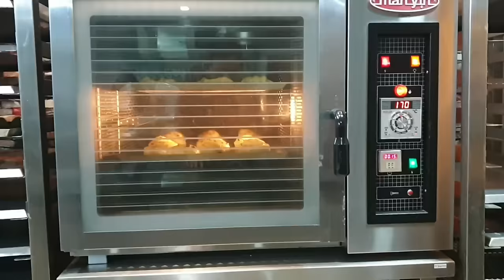Danish Pastry | Tips and Trick Manual Tangan, Mudah dan Cepat, Ga Perlu Jajan Lagi | Bikin Di Rumah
Alhamdulillah setelah lama sibuk bekerja dan momong anak, banyak banget PR video yang tertunda. Semoga video Danish Pastry ini bisa menjadi penawar rindu setelah sekian lama ga berjumpa hehhehe
Selamat menyaksikan, resep simpel ini, dengan cara yang super duper mudah, bisa di buat di rumah jadi ga jajan menu special ini lagi hehhee
Berasa lagi breakfast di hotel bintang 7, eh itu hotel apa puyer 🤣🤣🤣
Cussss ah ni resepnya :

Bahan :
500 gr Terigu Double Zero protein tinggi
     2 gr Bread improver (optional, skip gpp)
     8 gr Ragi instan
   75 gr Gula pasir
      8 gr Garam
    25 gr Susu bubuk
    75 gr Butter / Margarine
      1 btr Telur
 220  gr Air dingin (boleh mix susu cair/ UHT)

 250  gr Pastry margarine / korsvet

Pelengkap :
Scp Kismis
Scp Kayumanis bubuk

Vla / Pastry Cream :
50   gr Custard powder
120 gr Gula pasir
   25 gr Terigu Ninja /pro sedang
     1 btr Kuning telur
500 gr Susu cair
   20 gr Butter
Sedikit Garam

Selamat mencoba
Breakfast di rumah ala hotel kaki 5
Eh bintang 5 😁😁😁